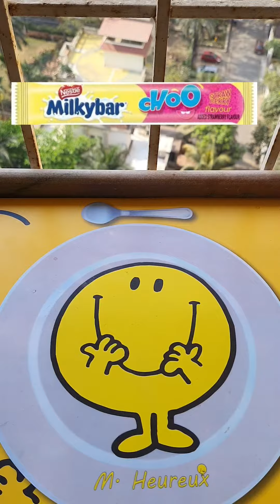Homemade Bubbly Bubble Gum Chocolate🍫 ghar pe banao aur maje karo| Bubbly Bubble Gum chocolaterecipe